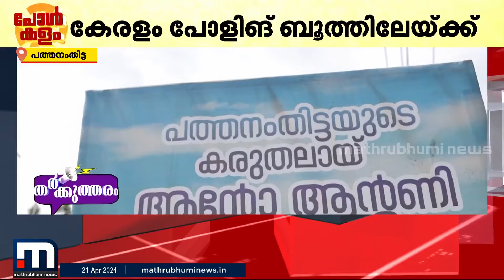രാഷ്ട്രീയത്തില്‍ വന്നു കഴിഞ്ഞാല്‍ കുടുംബം വേറെ, അച്ഛന്‍ വേറേ, മക്കള്‍ വേറെ-തര്‍ക്കുത്തരം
രാഹുല്‍ ഗാന്ധി പ്രധാനമന്ത്രിയാകുമെന്ന് കള്ളം പറഞ്ഞില്ലേ!!- തര്‍ക്കുത്തരം

Happy viewing!